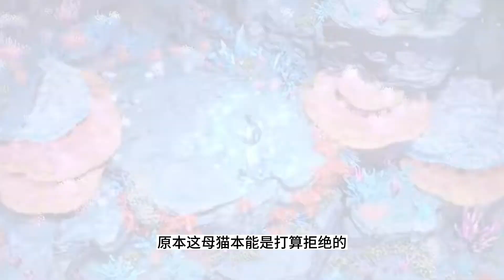炼气十万年 第1442集：小灰的姻缘